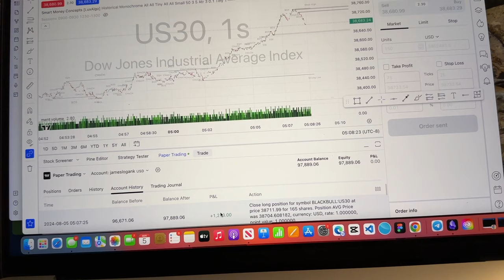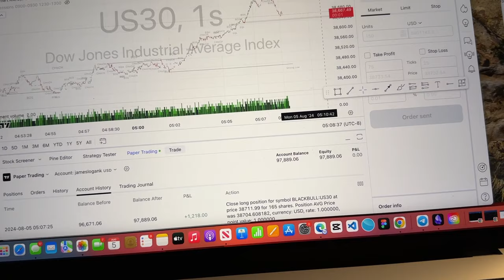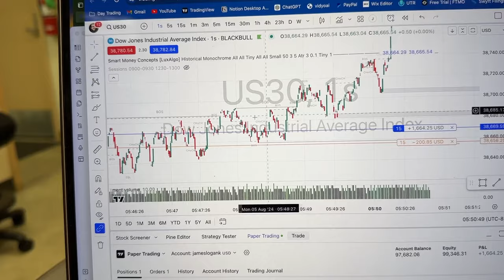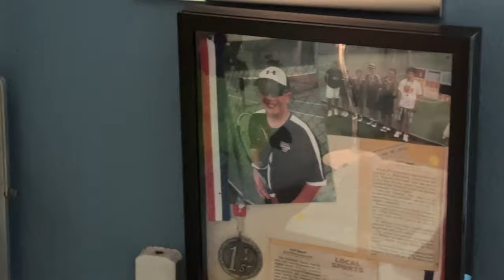Building STil: Summer in Alaska (Aug '24) | e88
Sup Andy,
Thanks for asking me to make this video. I actually have a lot of love for this platform and it felt good to put some energy into creating videos instead of just consuming videos.